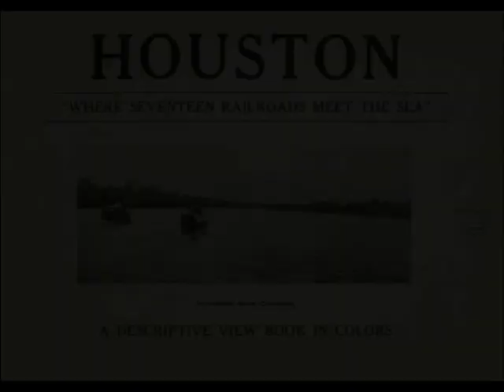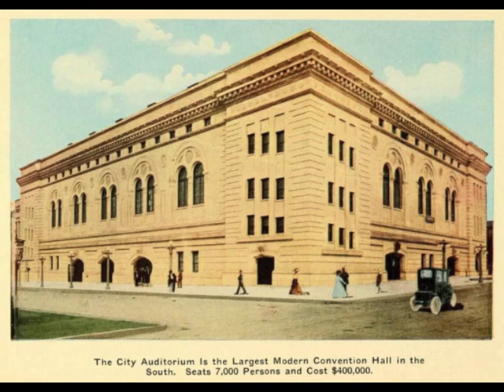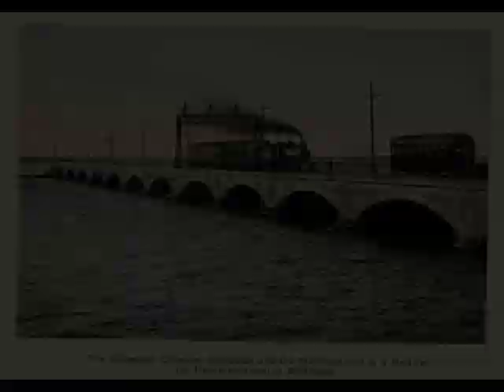1913 Houston, TX Color Illustrations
Color plates from a vintage book about Houston